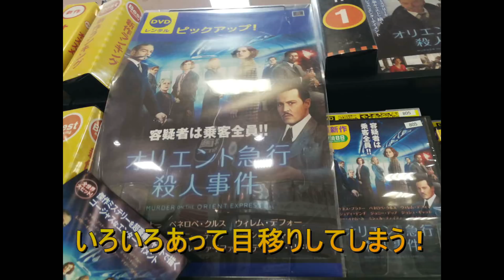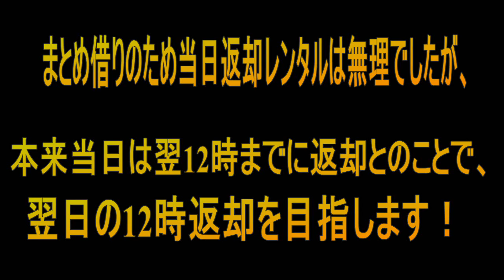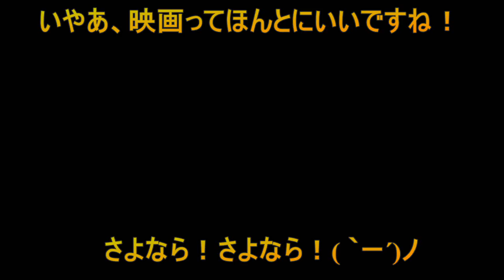新作や名作映画を1２本借りて「翌朝」には全部見て返せるのか？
久しぶりに映画みたーい！！とゆうことで映画12本かりて翌日には返すぜ！！今回僕がレンタルした映画は一部
ユーチューブ映画でレンタルで見れますよ！